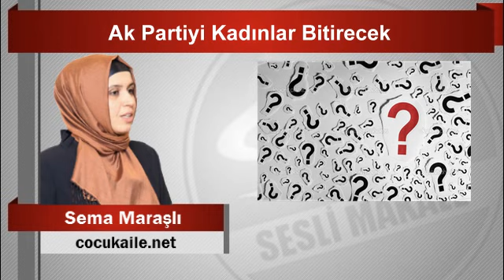Sema Maraşlı Ak Partiyi Kadınlar Bitirecek